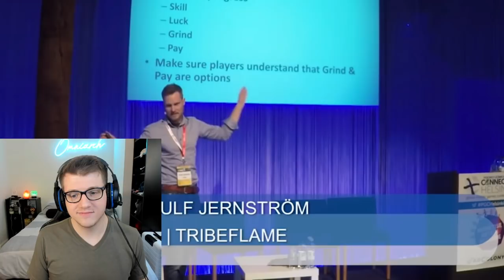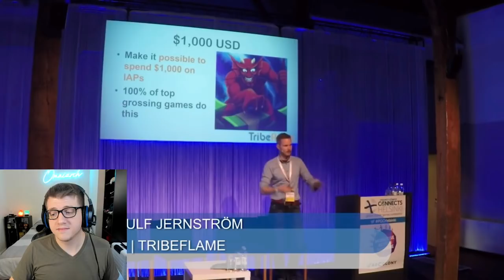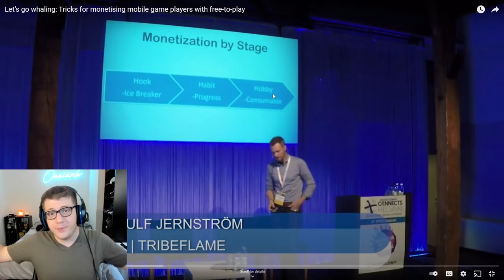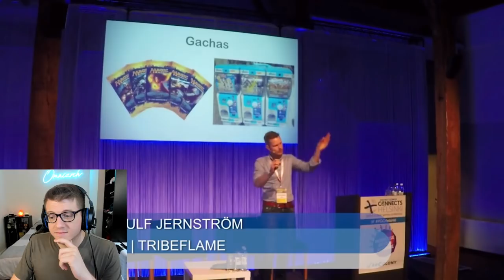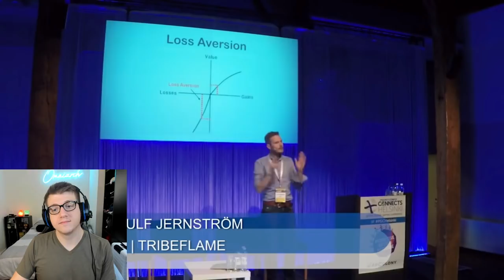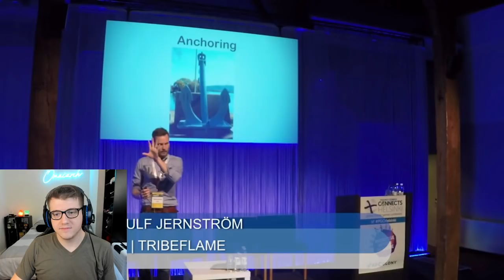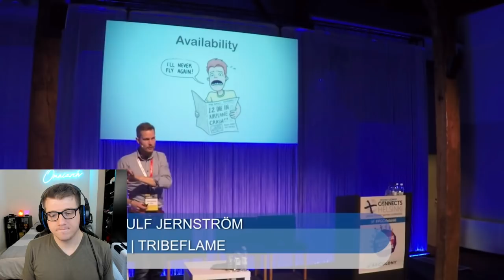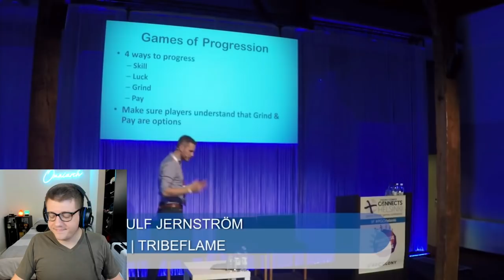14 EVIL Ways Lilith Makes You PAY TO WIN in Rise of Kingdoms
14 EVIL Ways Lilith Makes You PAY TO WIN in Rise of Kingdoms

📚 MY BOOK!

Video Featured: "Let’s go whaling: Tricks for monetising mobile game players with free-to-play"

I discovered this video when I saw Asmongold react to it in "Asmongold Reacts to "Let’s go whaling: Tricks for monetising mobile game players with free-to-play""

If you're Free to Play, you can still get Gems every day! Check out "Get 2,500 GEMS Per Day FREE in Rise of Kingdoms! Rise of Kingdoms F2P Gems Guide"

The BIGGEST Whales of Rise of Kingdoms can be seen in my video "Top 10 MOST POWERFUL Players in Rise of Kingdoms! (Full Breakdown - September 2021)"

In case you missed it, check out my video "The GENIUS Behind BILLION Dollar Mobile Game "Rise of Kingdoms"" to learn how effective these strategies are!

CHAPTERS:
0:00 Intro
1:07 How to Make a Game P2W
4:03 The 4 Types of RoK Players
6:22 How to Get RoK Players ADDICTED & SPEND
9:14 Gacha Games & Gambling for Kids
11:15 Ways Games Make MILLIONS
11:50 Compulsive Spending, Instant Gratification
12:58 Threaten Players with Scarcity
14:38 Make Players Spend Time, Effort, & Money
17:11 Deceptive Bundle Pricing
18:38 Training Friends to SPEND MONEY
19:49 Give Players False Hope
21:28 Fluff Content Makes WHALES
22:50 Do NOT Makes Games Skill-Based...
24:12 Battle Passes Make MONEY

Real-Time Battles

Exploration & Investigation